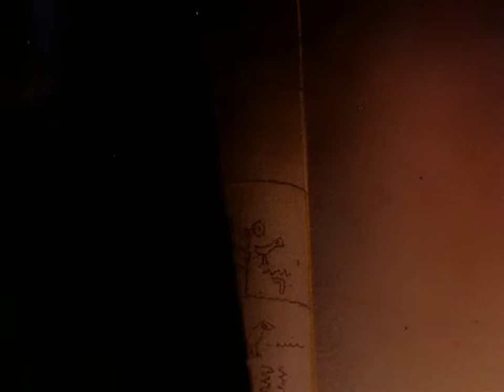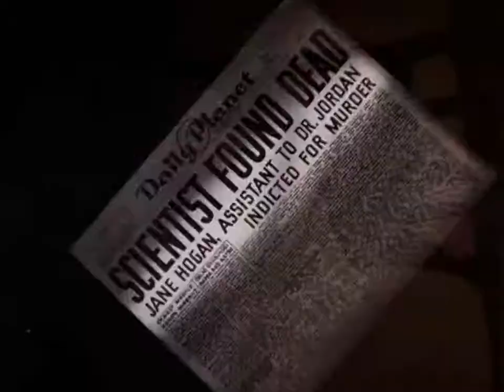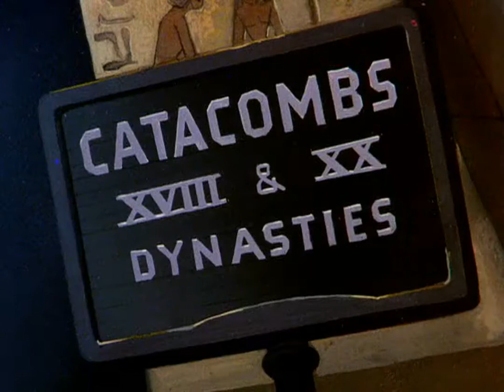Superman (E14/17) - The Mummy Strikes HD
The Fleischer Superman cartoons are a series of animated short films released in Technicolor by Paramount Pictures and based upon the comic book character Superman, making them his first animated appearance.